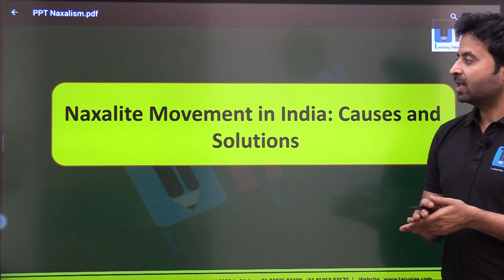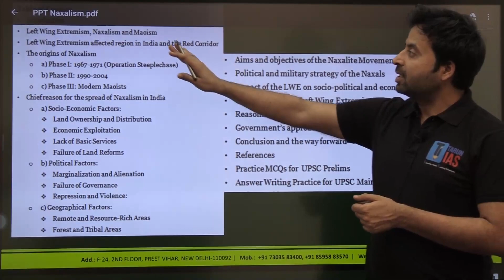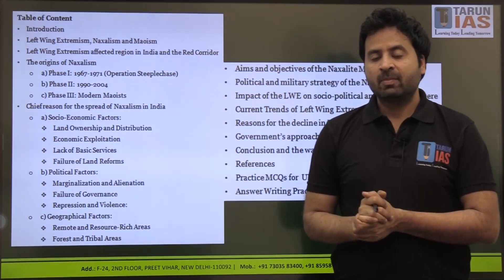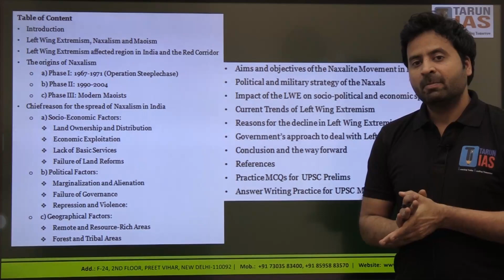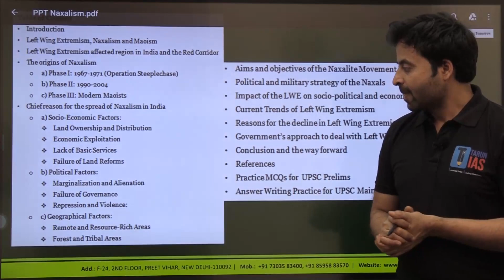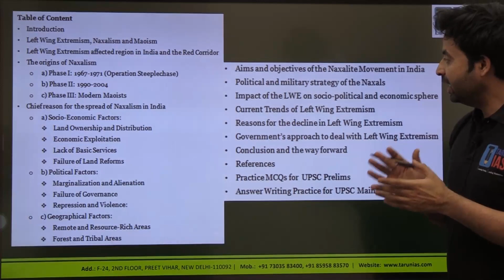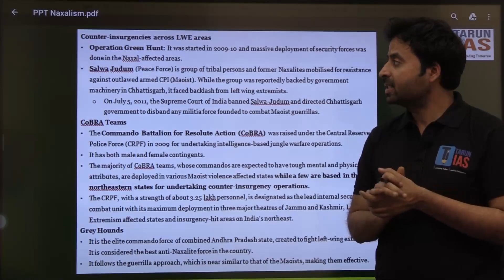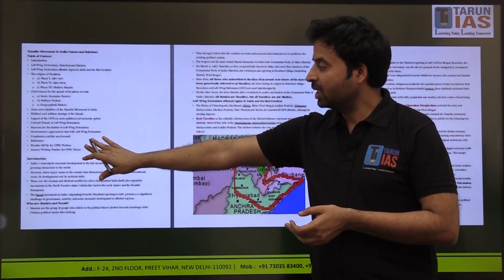Internal Security Challenges: Left Wing Extremism, Naxalism and Maoism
Unlock the complexities of the Naxal movement in India with our comprehensive exploration of its causes, origins, impacts, and potential solutions. Delve into the historical roots of this socio-political insurgency and its evolution over the years. Discover the multifaceted impact of the Naxal movement on India's social fabric, economy, and governance. Explore government initiatives and strategies aimed at addressing this complex challenge. Whether you're an aspiring UPSC/IAS candidate or a curious observer of Indian politics, this video offers valuable insights into one of the most significant socio-political movements in contemporary India. Watch now to deepen your understanding and stay informed about this critical issue.